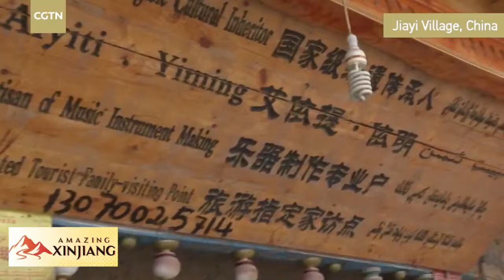Live: Explore Xinjiang's village of traditional musical instruments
Jiayi Village located in Xinhe County, northwest China's Xinjiang Uygur Autonomous Region, is famous for making traditional musical instruments which has been identified as one of the national intangible heritages. CGTN's Zheng Yibing and Liu Yina take you there to see how they have been made by hand.